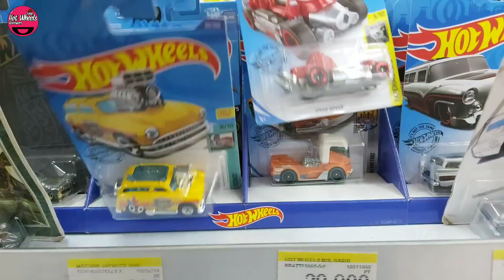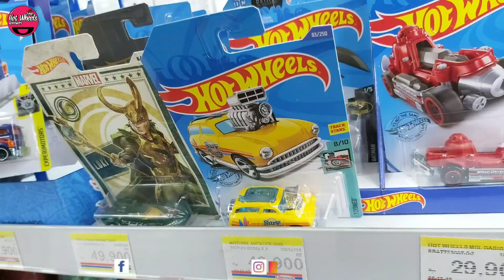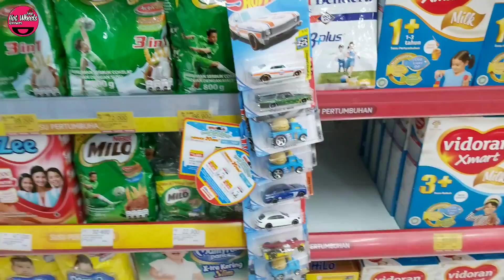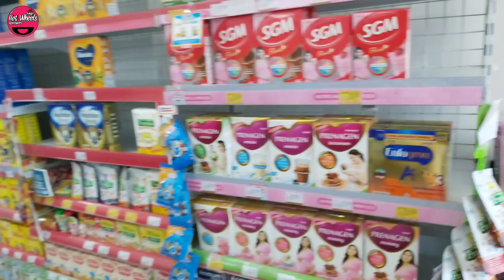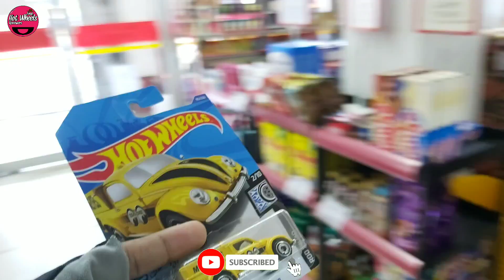NEMU JUGA ITEM SPESIAL PARA KOLEKTOR HOT WHEELS – HUNTING HOTWHEELS #23 Moon Eyes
Assalamualaikum..
Sobat FHR_id Dimanapun Berada, Semoga Selalu Dalam Keadaan Sehat wal afiat, Aamiin..  Di Video kali ini FHR coba kembali HUNTING HOT WHEELS di Ritel Ritel seperti Indomaret  Alfamart dan Sesekali di Mall Mall sekitar tempat FHR Berada, kita liat Restock perubahan Lot Hot Wheels apakah sudah merata atau ada yang baru,kita inspeksi aja ada apa dan kalau ada yang Hot Item kita langsung Serok dan Alhamdulillah Nemu Hot Wheels VW Beetle Pick Up Tampo Moon Eyes Spesial Para Kolektor pada Lot D Tahun 2020.. AYOO KITA INVESTASI DI HOTWHEELS, jangan lupa komen juga yaa?? Ayoo kita simak video nya sampai habis ya Sobat FHR semua..

Instagram :Free Hotwheels Reviewers [ @fhr_id ]
Group WA :
Facebook FansPage : Free hotwheels reviewers

Fan Mail :
“Sobat FHR_id
Banjarbaru, Kal-Sel  70714